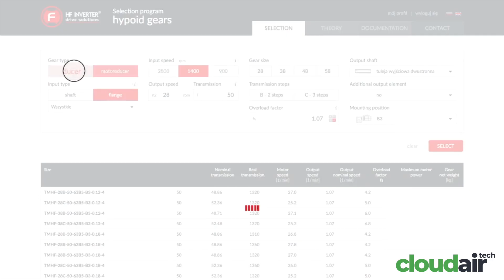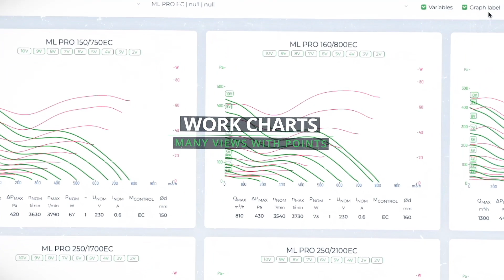HF Inverter Hypoid gear selection software created by CloudAir